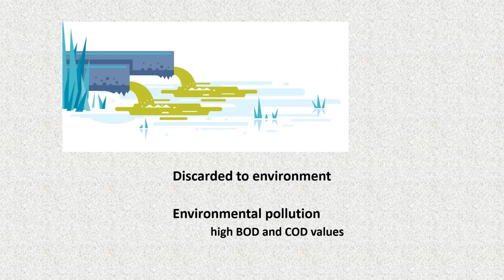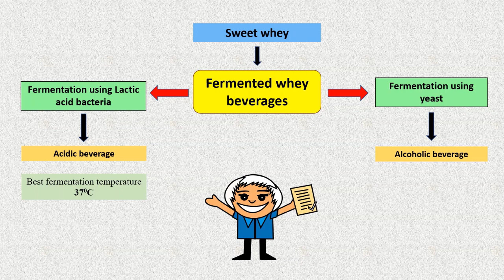Production of fermented beverages from cheese whey – A review | DCPE | UoP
Research carried out by: Thisari Anupama | 3rd year undergraduate
Supervised by: Dr. Charitha Gamlath
Co-supervised by:  Dr. Srimali Preethika

Whey is an aqueous byproduct which is a rich source of nutrients, formed during the production of coagulated milk products such as cheeses and yogurts. Formation of fermented beverages from whey is an attractive possibility due to its high water content and the presence of nutrients beneficial for microbial growth. This research is about the production of fermented beverages from whey.